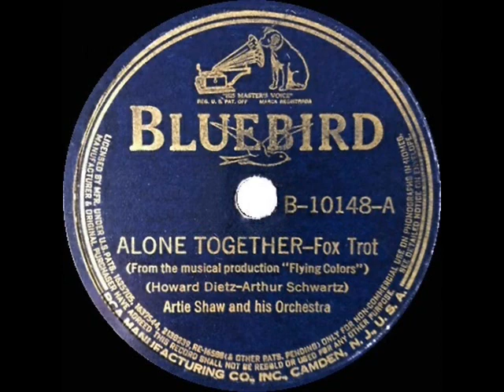1939 Artie Shaw - Alone Together (instrumental)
Lovely ballad from “Flying Colors,” the 1932 musical revue by Arthur Schwartz and Howard Dietz which also introduced the songs “A Shine On Your Shoes” and “Louisiana Hayride.”

CD audio, original 78rpm single issued on Bluebird B-10148 - Alone Together (Howard Dietz-Arthur Schwartz) by Artie Shaw & his Orchestra, recorded in NYC January 31, 1939 .